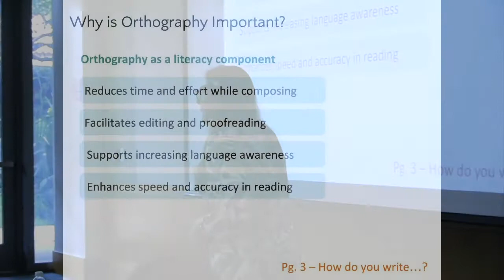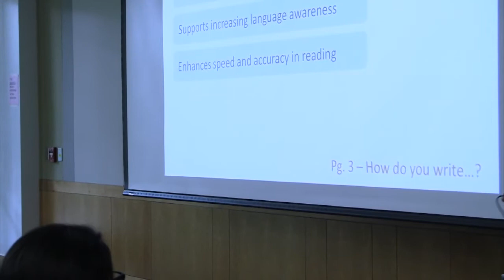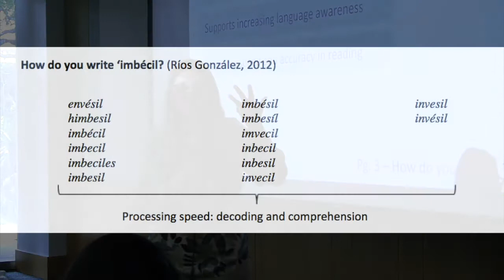M2.A9. Orthography as a literary component